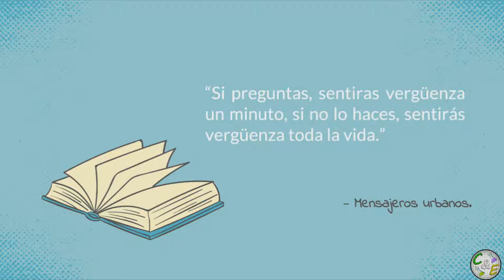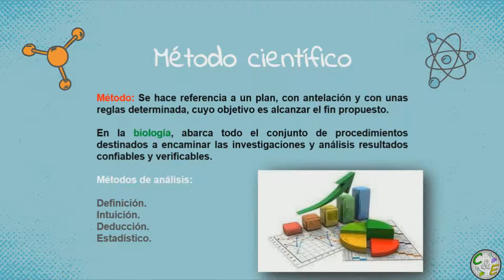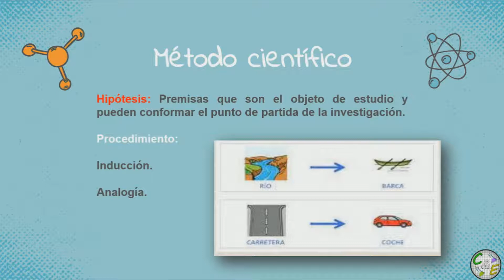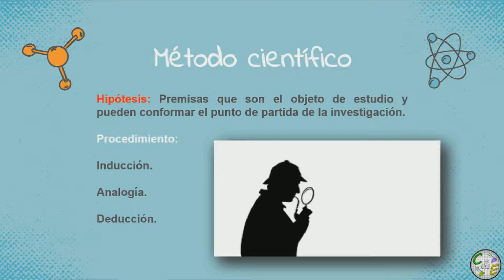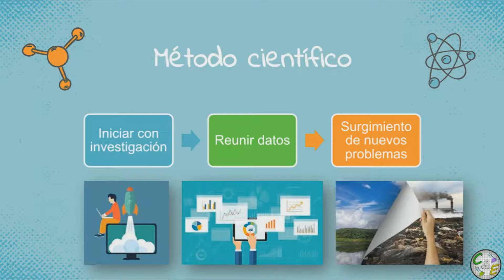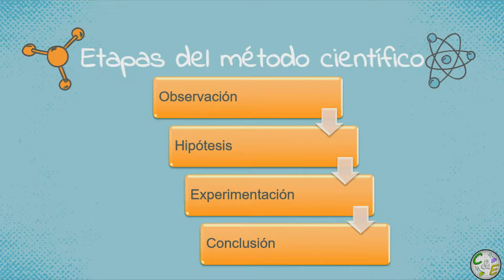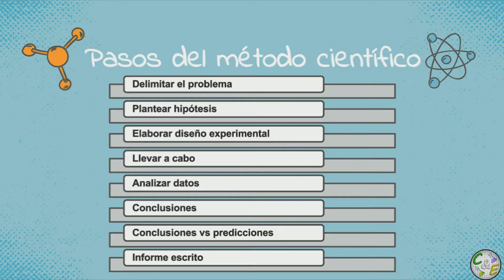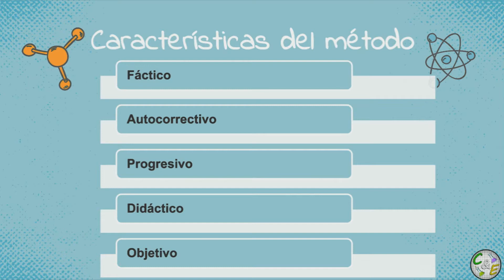MÉTODO CIENTÍFICO en la BIOLOGÍA| Temas Selectos de Biología | C&E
En este vídeo podrás encontrar los temas de "Método Científico en la Biología". Todo de acuerdo a los programas de la Dirección General de Bachillerato

¿Dudas?